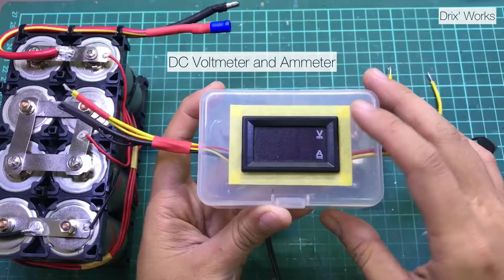DIY: Charging LiFePo4 Battery Pack using 12V Power Supply | 150W Boost Converter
Materials:
1. 12V Power Supply

3. DC Voltmeter and Ammeter